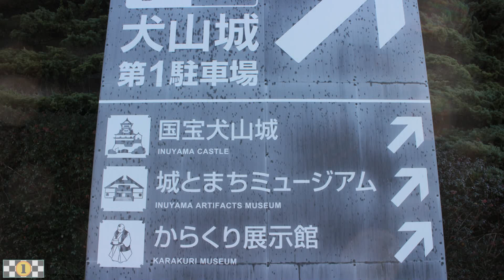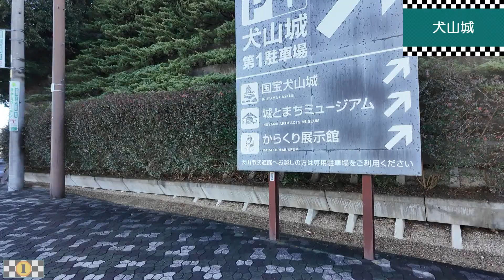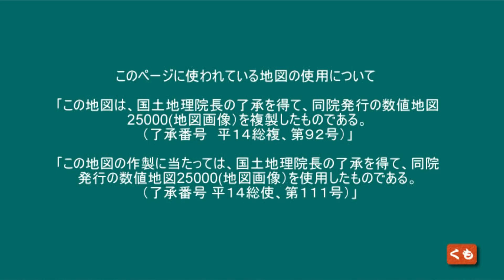犬山城の周辺のある神社様を初詣、それから犬山城城下町をぶらぶら散歩 2024 01 04 愛知県犬山市 東海ぶらぶらドライブ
犬山城の周辺のある神社様を初詣、それから犬山城城下町をぶらぶら散歩
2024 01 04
猿田彦神社
三光稲荷神社
針綱神社
犬山城城下町
愛知県犬山市